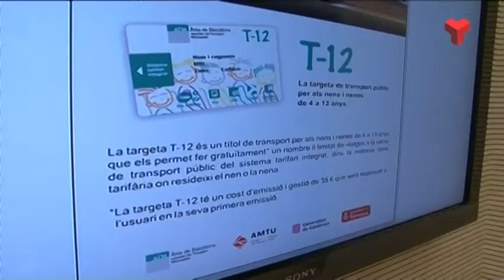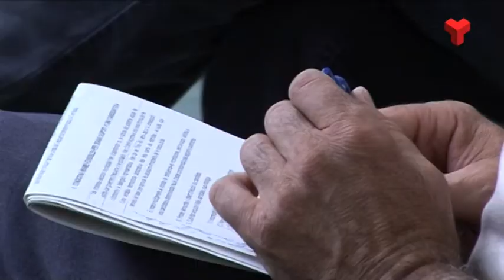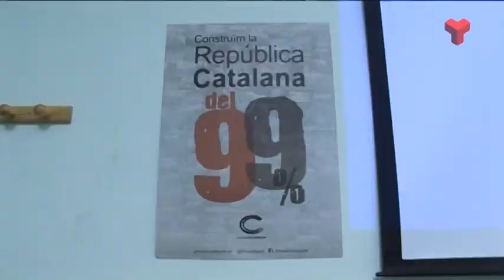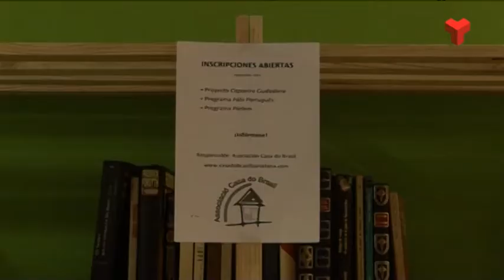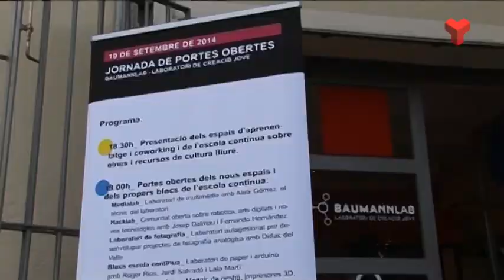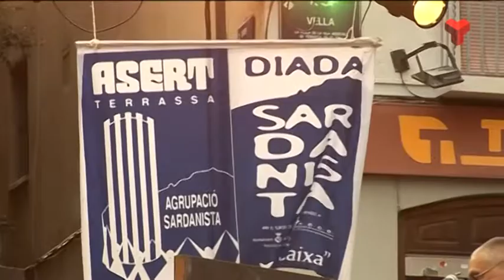Notícies Tarda dilluns 22-09-2014 de Canal Terrassa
Notícies Tarda de Canal Terrassa Vallès d'aquest dilluns 22 de setembre de 2014, presentat per Francesc Novell.